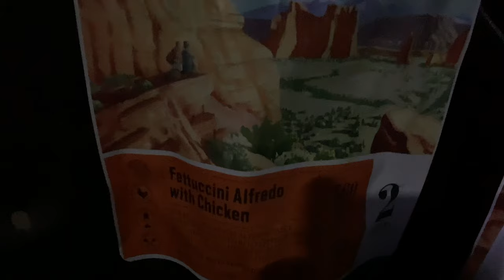Found Some Trails In Ocala!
Help support the adventures!

In this video we finally hit some tracks!

Front Bumper-Front Bumper Winch Plate D-Ring Rock Crawler Black For 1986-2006 Jeep Wrangler TJ YJ

Rear Bumper/Swingout-EAG Steel EZ Grip Rear Bumper with Secure Lock Tire Carrier Fit for 87-06 Jeep Wrangler TJ YJ

Jerry Can Holders-u-Box Jeep Wrangler JK Spare Tire Jerry Can Mount Fit 5.3 Gallon (Jeep Wrangler JK 07-18)

Traction Boards-FIREBUG Recovery Track, Recovery Traction Mats for Off-Road Mud, Sand, Snow Vehicle Extraction (Set of 2), Orange

Annex-Smittybilt 2788 Standard Size Tent Annex

Awning-ARB 4x4 Accessories 814301 Retractable Awning (ARB3110A) 1250x2100mm

Tailgate Table-Haitzu Tailgate Table Support up to 80lb Fit for Jeep Wrangler JK 2/4 door Aluminum Alloy Matte Black

Tires-Milestar Patagonia M/T Mud-Terrain Radial Tire - LT265/75R16 123Q

Spare Tire Bag-Trasharoo Spare Tire Trash Bag TAN

Radiator-Champion Cooling, 3 Row All Aluminum Radiator for Jeep Wrangler YJ, CC2101

Rear Fenders-Paramount Restyling 51-0109 Black Rear Fender (Jeep Wrangler YJ)

Rock Sliders-Smittybilt 76860 Jeep Wrangler XRC Rock Sliders - CJ / YJ / TJ / LJ - Without Step

Rear Armor-Paramount Restyling 51-0108 Black Corner Guard (Jeep Wrangler YJ)

Limb Risers- Homemade from Home Depot

CB Radio-Uniden BEARCAT 980 40- Channel SSB CB Radio with Sideband NOAA WeatherBand,7- Color Digital Display PA/CB Switch and Noise Cancelling Mic, Wireless Mic Compatible

CB antenna-HUSTLER IC56 102" STAINLESS STEEL CB RADIO WHIP ANTENNA WITH WELDED STUD AND STATIC BALL

 Roof Rack Upright/Supports- Home made

Inside Water Container- Reliance Products Aqua-Tainer 7 Gallon Rigid Water Container

Seat Cover-Haitzu Tailgate Table Support up to 80lb Fit for Jeep Wrangler JK 2/4 door Aluminum Alloy Matte Black

Jerry Cans-USGI Plastic Water Can, 5 Gallon, Green 2 Pack

Paint-U-Pol Raptor Shoreline Beige Urethane Spray-On Truck Bed Liner Kit w/Free Spray Gun, 6 Liters

Body Lift-Daystar, Jeep YJ Wrangler 1" Taller Polyurethane Body Mount Kit Replaces Factory Body Mount Bushings, fits 1987 to 1996 4WD, KJ04505BK, Black, Made in America

Headlights-New Osram Chips 110W 5x7 Inch Led Headlights 7x6 Led Sealed Beam Headlamp with High Low Beam H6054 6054 Led Headlight for Jeep Wrangler YJ Cherokee XJ H5054 H6054LL 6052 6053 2 Pcs

Tail Lights-Partsam 2x Red/White 39 LED Stop Turn Tail Stud Lights Replacement for Jeep CJ YJ JK Truck Trailer Boat RV, Hardwired